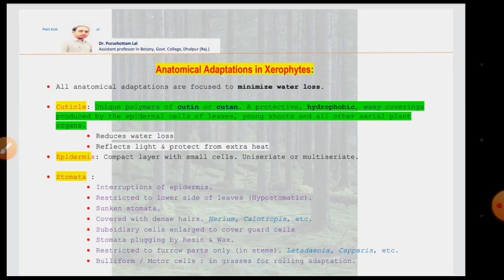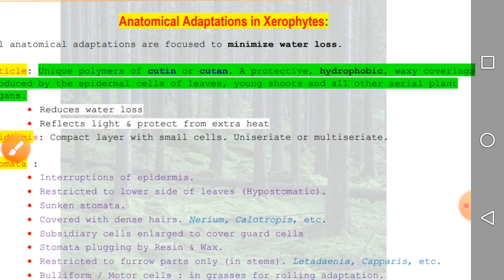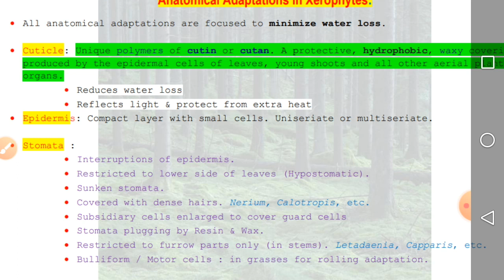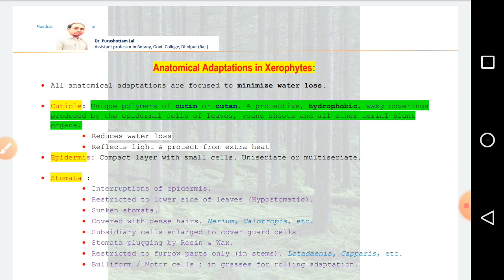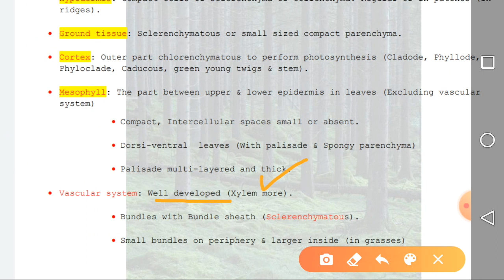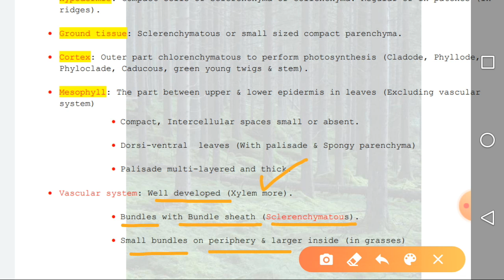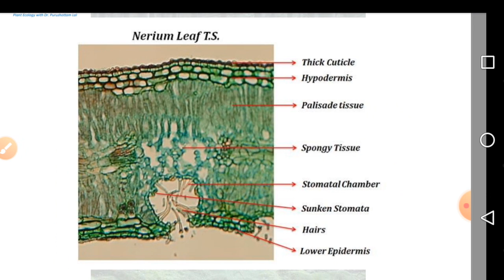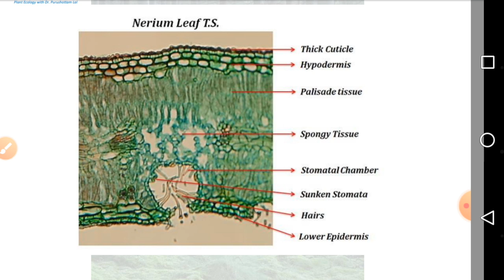Anatomical Adaptations in Xerophytes